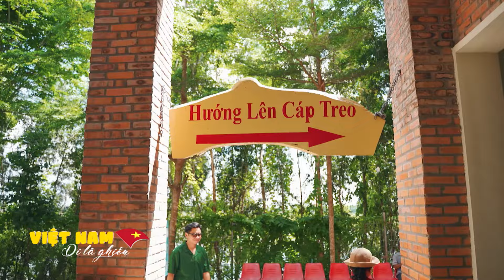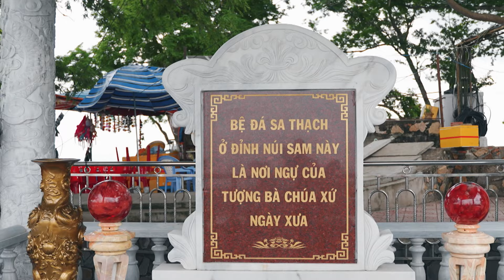An Giang - Đi núi Bà Chúa Xứ linh thiêng, nhâm nhi đặc sản ngon đỉnh nóc | VIỆT NAM ĐI LÀ GHIỀN #99